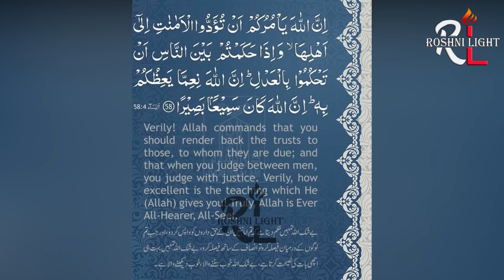Amazing facts Of Usman Ghazi's Life | History Of Usman ghazi Series | Roshni Light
This video is about some amazing facts of the life of usmanghazi smanGhazi who was appointed by etugrulghazi as the Bey of KayiTribe and Osman founded OttomanEmpire afterwards.